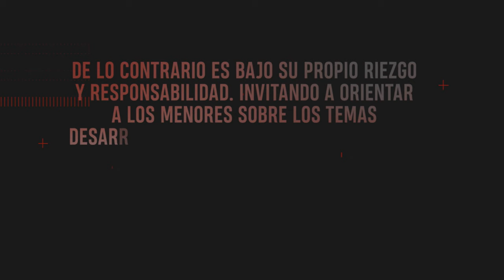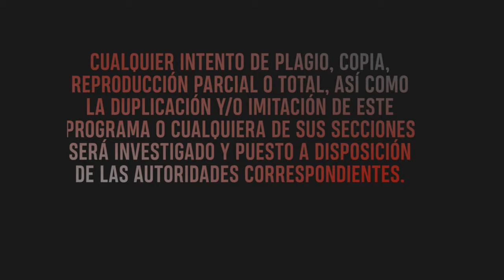RADIESTESIA Y ENERGIAS│AL FILO DE LA NOCHE│INVITADO HUMBERTO 👹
***EMISIÓN 28 DE SEPTIEMBRE***

EN ESTA EDICIÓN PLATICAMOS CON HUMBERTO EX MILITAR QUIEN NOS CUENTA SU EXPERIENCIA CON LA METAFISICA, UNA DISCIPLINA QUE ESTUDIA AL SER, PERO A LA VEZ PUEDE UNO TOPARSE CON ENERGIAS MUY NEGATIVAS ¿REALIDAD O MITO? ¿USTED QUE OPINA?

AL FILO DE LA NOCHE CONDUCE: CÉSAR EL FLACO HERNÁNDEZ Y BARBARA TAROTISTA.

Programa de radio que transmite desde lo más macabro hasta lo inexplicable solo por La Mejor FM Tehuacán
Llámanos para tus relatos o evidencias al 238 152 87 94.
Mensajes a cabina LADA GRATIS: (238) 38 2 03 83 y (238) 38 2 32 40.